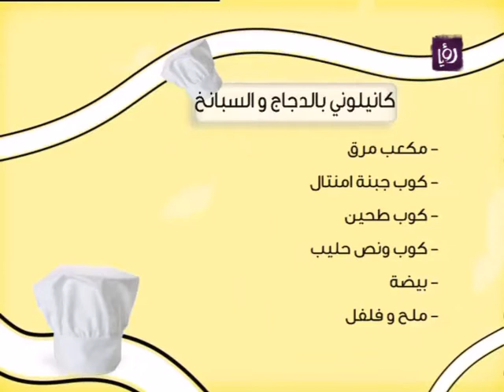الشيف غادة التلي تطبخ الكانيلوني وكيكة الجزر